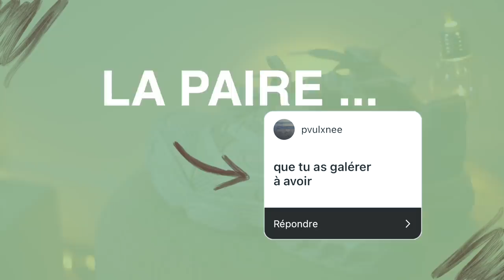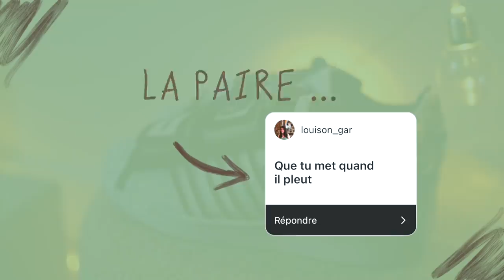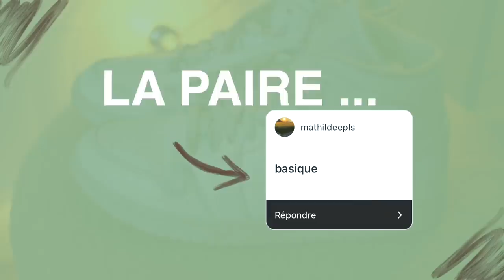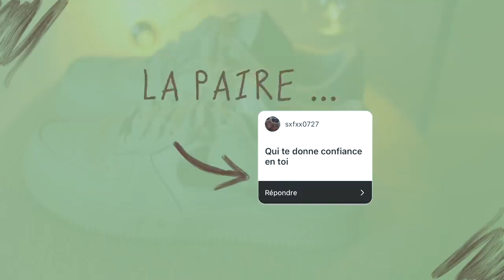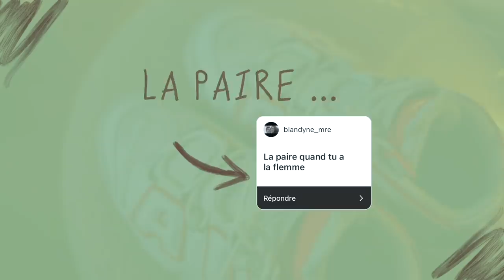ALL MY SNEAKERS 😱-MARIE MT-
Je vous montre enfin ma grande collection de speakers suite à vos nombreuses demandes ! Alors, ta paire fav ?

🤎Si tu veux me suivre un peu plus dans ma vie quotidienne c’est sur Instagram que ça se passe !

 .……TU PEUX ME SUIVRE AUSSI………

mariemt.ytb

-TWITTER- ( bienvenue dans mes pensées)

✨ POUR ME CONNAÎTRE EN QUELQUES PHRASES

・J’ai 20ans quand cette vidéo a été filmée ( 🎂 29/10/2001)
・Je filme avec mon Sony ZV1 (best caméra ever omgggg)
・Je fais mes miniatures sur PICSART (très simple d’utilisation), Procreate et  photoshop!  (Un mixte des 3 oui oui )

Commente « sympatoche » si tu es arrivé jusqu’ici!